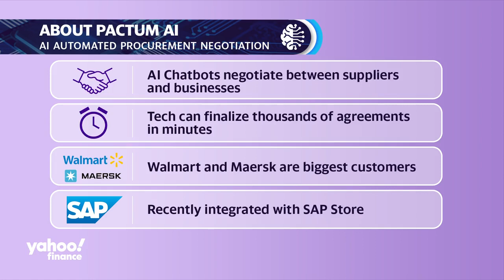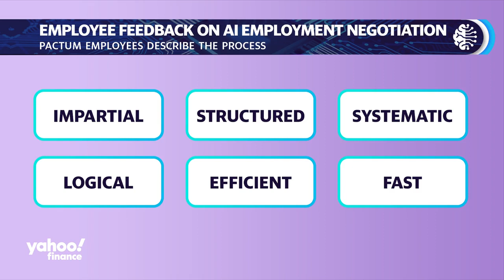AI capable of removing biases in wage negotiations: Pactum AI CEO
Negotiating a salary and benefits can be one of the most stressful parts of an employee's job. In the dawn of wide-scale AI adoption, employers are considering using artificial intelligence to work through the negotiation process more efficiently. Pactum AI CEO Martin Rand joins Yahoo Finance Live to discuss how AI models can be programmed without certain biases, such as the gender pay gap when speaking with workers. "When a new employee joins, they will get a chance to negotiate with an AI bot that negotiates kind of like a human, but we take all of the biases out of it," Rand says, citing statistics that women workers may engage less in negotiations. "Now, AI bots don't have this expectation. So, it removes that [gender wage] gap. And when our people go through the negotiations, 85% prefer to have this negotiation again with a bot in the future." Rand outlines Pactum AI's opportunities to support other financial transactions and the company's ability to scale this product out for more employers.